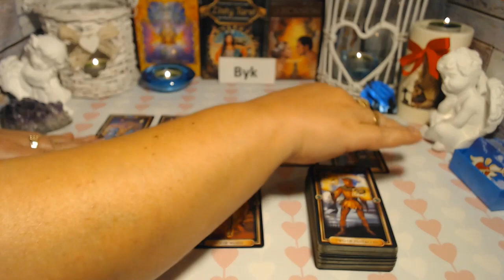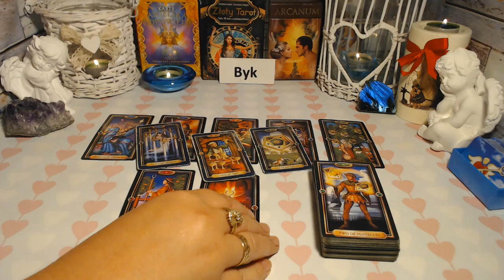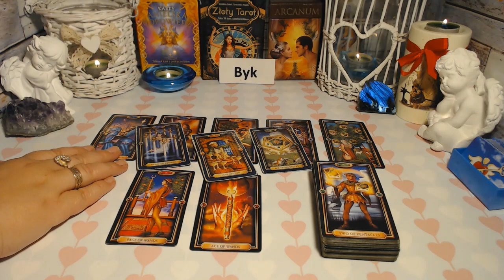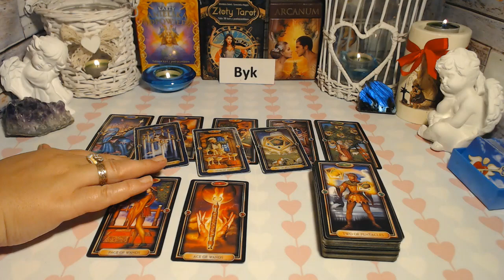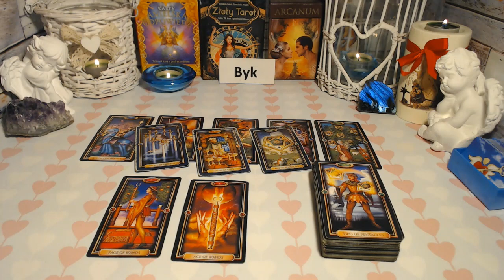BYK TAROT TYDZIEŃ 1 - 7 SIERPIEŃ 2022